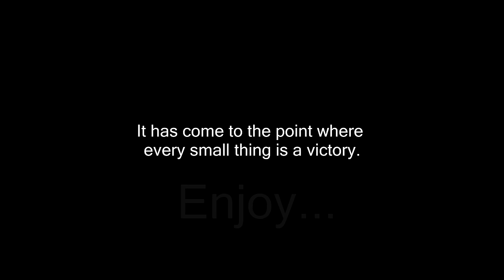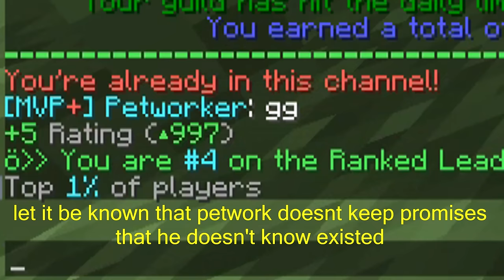RANKED SKYWARS - 900 Rating Struggle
Click below for a description on how rating works, it really only gets harder from 900+ but I really struggled with 900 lol

- For every win up to 500 rating, you gain +25 points
- For every win after 500 rating, you get +5 points. This lowers by 1 for every 1000 rating, to a minimum of 1.
- Up to 100 rating, you do not lose rating
- After 100 rating, you lose 1 point per loss. This increases by 1 for every 100 rating you gain up to a maximum of -25.
- Every 100 rating is a milestone which you cannot drop below. For example, if you have 150, you can only drop to 100. If you have 280 rating, you can only drop to 200 by losing games.